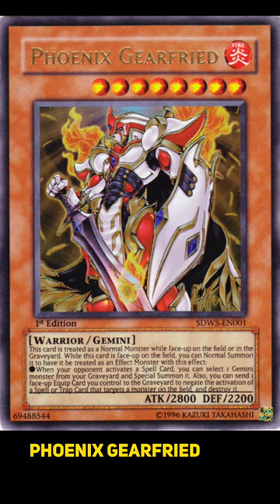Yu-Gi-Oh! Lore Explained: Gearfried The Iron Knight